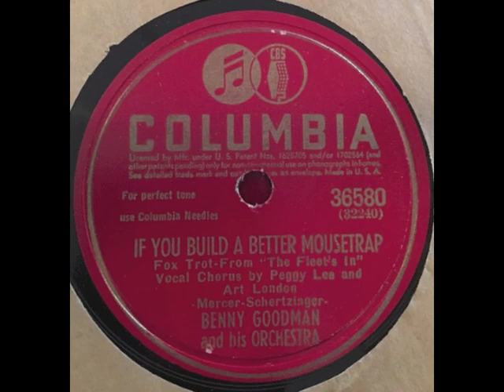If You Build A Better Mousetrap (1942) - Peggy Lee and Art London (aka Art Lund)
with Benny Goodman and his orchestra